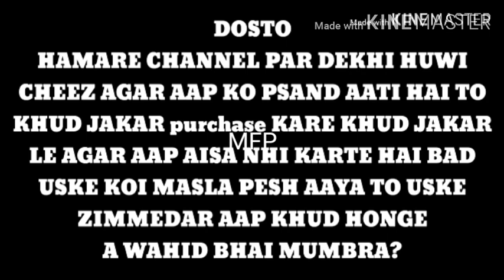My New Fish tank Unique Fish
Mfp